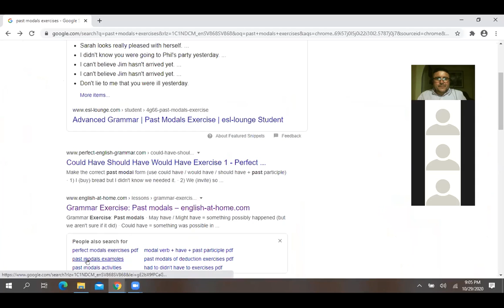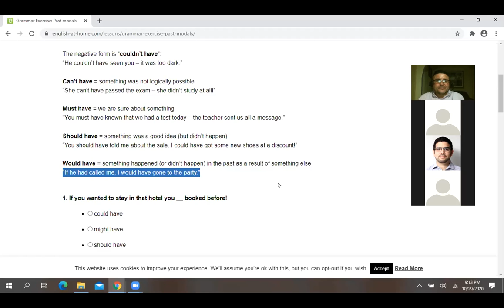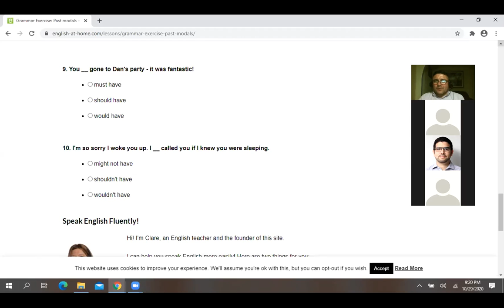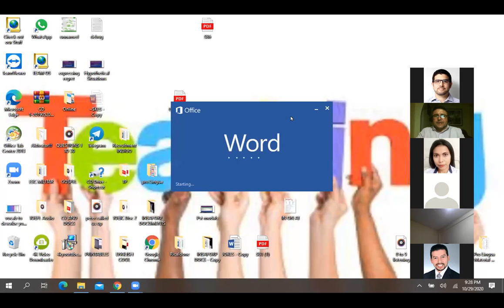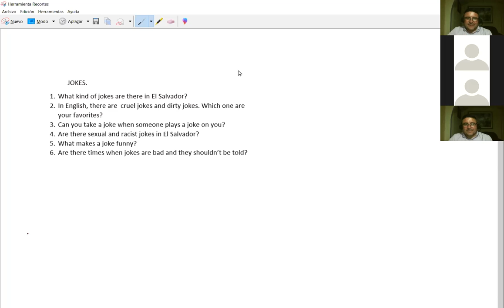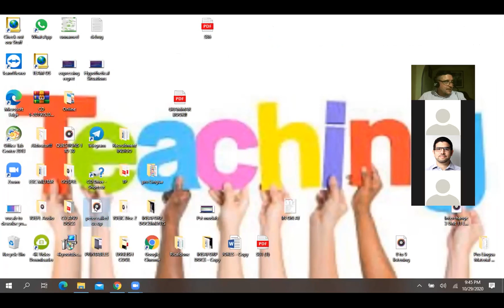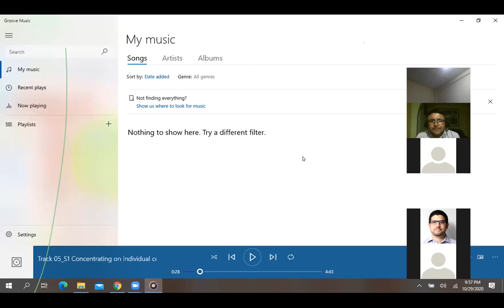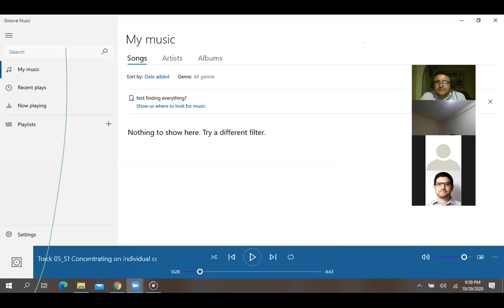Ingles Corporativo-Modals in past 2-OCT 29TH